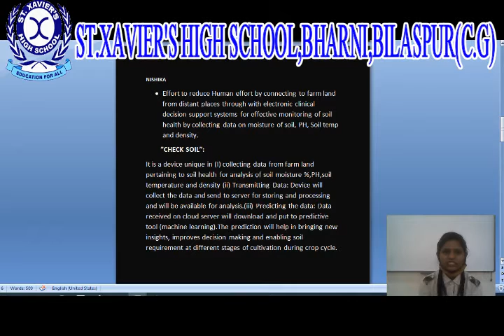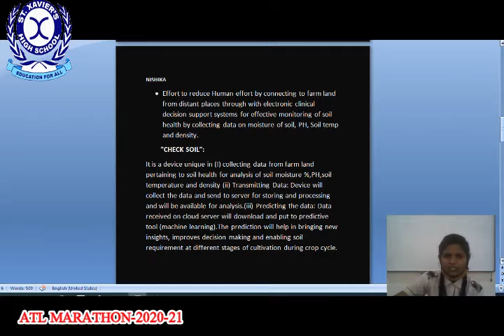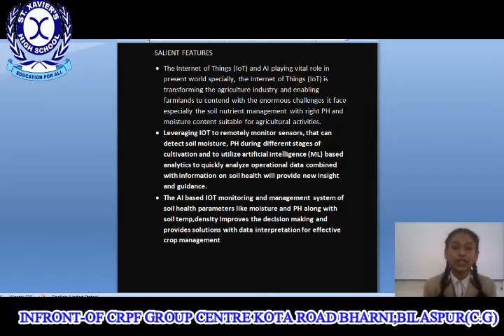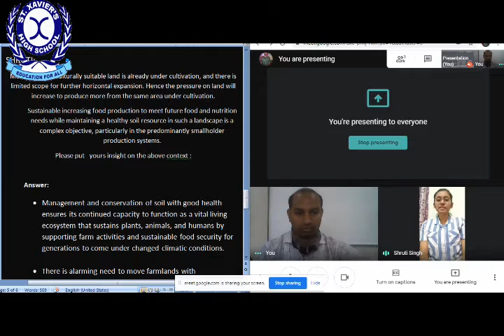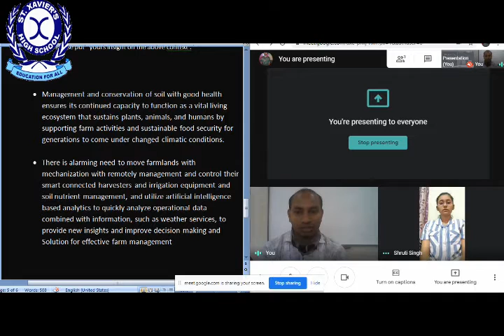ATL MARTHON GROUP 5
ST.XAVIER'S HIGH SCHOOL BHARNI BILASPUR(C.G)